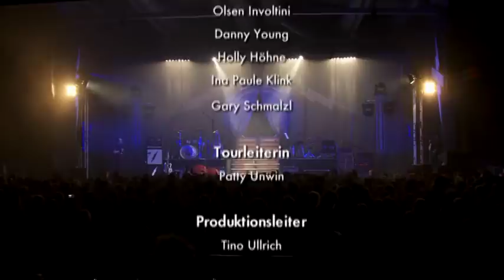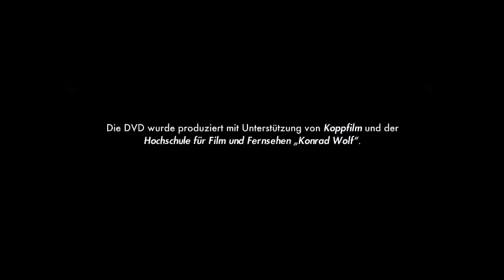BELA B Y LOS HELMSTEDT – CODE B TOUR – Live at Columbiahalle Berlin (Ganzes Konzert, 2009)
Aufgenommen am 9. Dezember 2009 in der Berliner Columbiahalle und als „Official DVD-Bootleg“ exklusiv erschienen für den Fanclub „Club B“.

Dank gebührt: Olsen Involtini, Holly Burnette, Danny Young, Gary Schmalzl, Paule und der gesamten Live-Crew.

Gefilmt haben: Anne-Kathrin Gliese (Produktion), Helmut Fritsch (Schnitt), Johannes Louis, Johannes Praus, Jakob Seemann, Judith Schweiger, Robert Friebe.

Setlist:
1. Rockula

2. Versuchs doch mal mit mir

3. Geburtstagsleid
4. Nein!

5. Irgendetwas bleibt

6. Satan, Gott und das Glück
7. Was ist nur los...?
8. Der Vampir mit dem Colt

9. Schwarz/Weiss

10. Ninjababypowpow

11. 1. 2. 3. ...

12. Liebe und Benzin

13. Lee Hazlewood & Das erste Lied des Tages
14. Traumfrau

15. The Heat Is On
16. In diesem Leben + Als wir unsterblich waren
17. Tag mit Schutzumschlag
18. Gitarre runter
19. Zappingsong

20. Bobotanz (mit Alexander Marcus' "Homo Dance")

21. Sie hat was vermisst

22. I Want You To Want Me

23. Altes Arschloch Liebe
24. Onenightstand

25. Funnel Of Love (Smokestack Lightnin' Feat. Bela B)